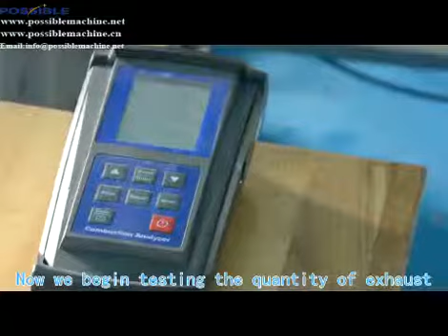POSSIBLE--Introduction for parking heater